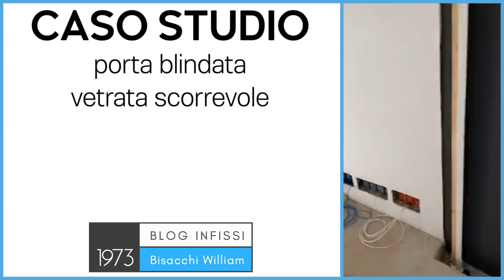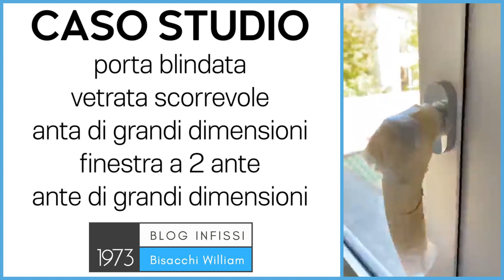Cantiere edile: Posa infissi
Una diretta a sorpresa dal cantiere a Ravenna in cui i miei tecnici stavano instalalndo infissi in alluminio slim e una bellissima vetrata scorrevole a scomparsa interno muro

nel video il montaggio di un cantiere edile in cui è in corso una ristrutturazione di una casa privata.

Posa in cantiere di Grandi dimensioni finestre
Nello stesso video puoi vedere con i tuoi occhi come installiamo infissi extra large con il Sistemabisacchi®.

Le guide a terra completamente a scomparsa con una predisposizione sempre in acciaio inox perchè le prestazioni vanno garantite nel tempo.

I nastri multifunzione, l’ms polimero e le barriere al vapore che garantiscono la tenuta massima agli agenti atmosferici.

Grandi dimensioni per Finestre asimmetriche
In ultimo voglio farti notare la bellezza delle finestre asimmetriche in cui l’anta principale è più piccola della secondaria.

L’anta secondaria diventa molto grande ed è resa possibile dalla resistenza della ferramenta.

Questo tipo di aperture consente di realizzare delle finestre a 2 ante con dimensioni molto grandi, ma di avere l’anta principale di dimensione normale e comoda da utilizzare tutti i giorni.

L’anta secondaria, molto grande invece è possibile aprirla per pulire il vetro.

Una bella soluzione vero?